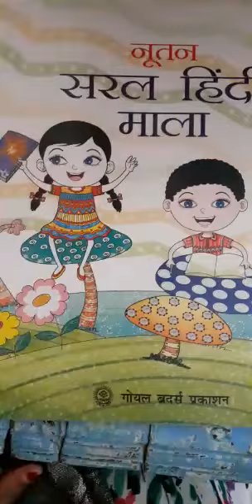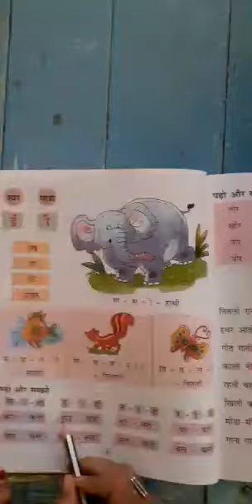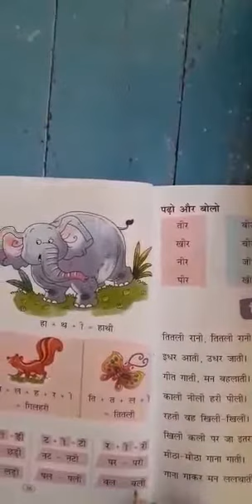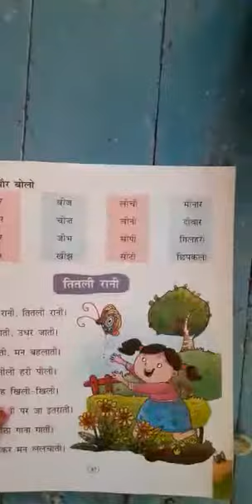1#Hindi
Video from Pk